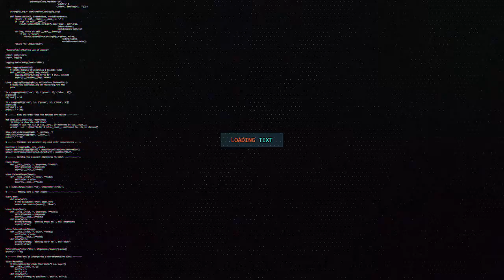BOQOR BUUR MADOW OO KU XIDHNAA MAGAALADA HARGEISA AYAA DIB LOOGU SOO CELIYEY XORIYADIISA